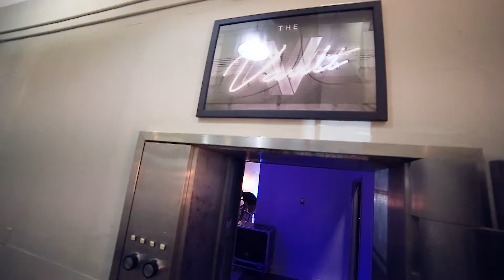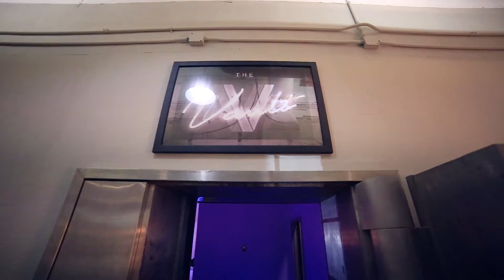DDE 3.0 After Movie (presented by Octo Music Group)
Footage all shot and edited by Jacob Denbrock. Hope you enjoy!

Dead Day's Eve 3.0 Tuesday April 25th, 2017 - Presented by Octo Music Group LLC

After Movie Created by JDenbrock